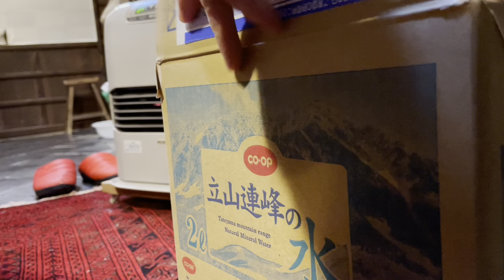雪の朝.. 椿と雪の道を進み.. 沢山のオヤツに感激し.. ブロッコリーも食べて.. 2回散歩した猫…【さっちゃんとおばあちゃんの散歩・506日目】①〜⑥・・・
３月に入り、少し雪が積もり、雪と椿の道を楽しそうに散歩して、ゐ処さんからの若いお客様ともお相手して見送りがてら2回目の散歩にも出た猫。